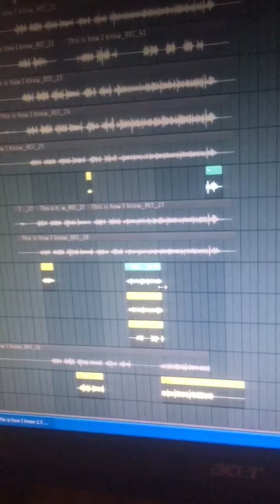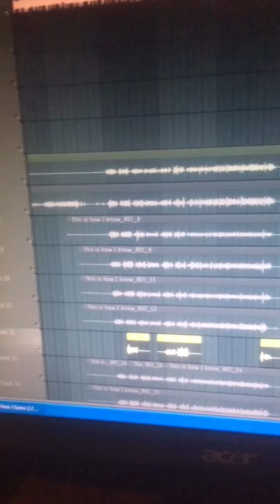Ashleyi - Explains How He Records His Music - Studio Grind (2)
Working on my debut album is going to be a challenge! DO IT YA SELF - 👊🏾